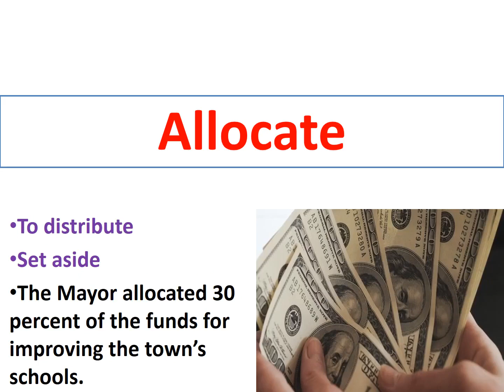GRE Vocabulary with Images|#7